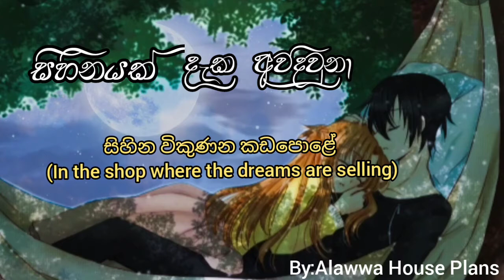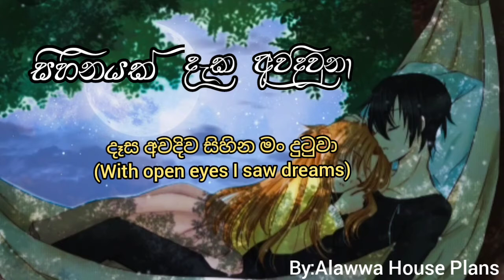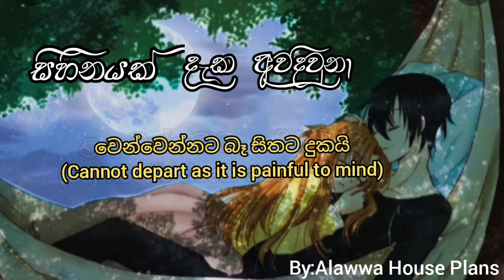Sihinayak Daka Awadi Una Lyrics- Rajeev Sebastian & Harsha Bulathsinghala-Paata patin Walakulaka